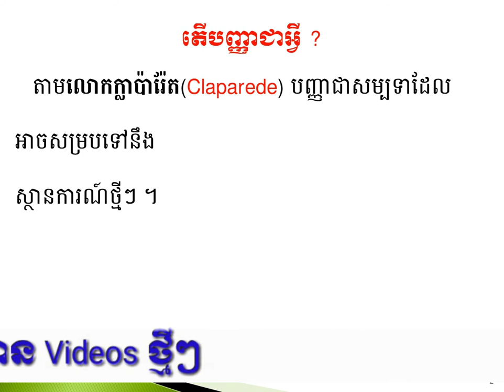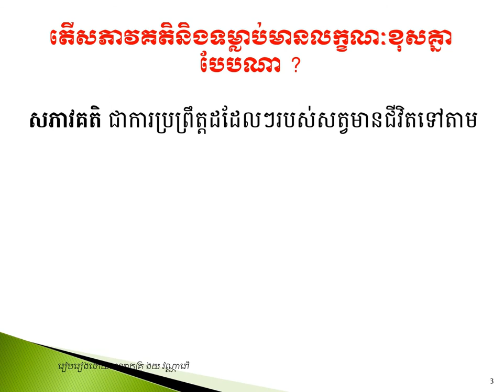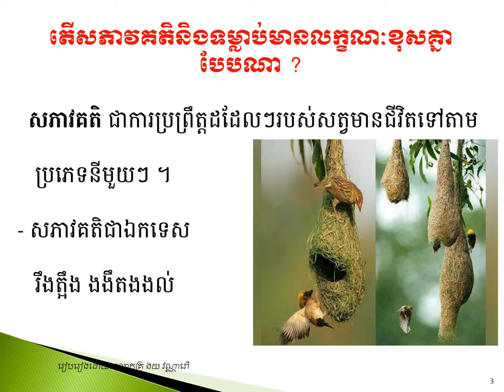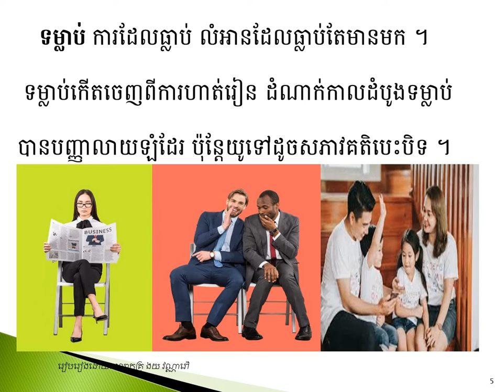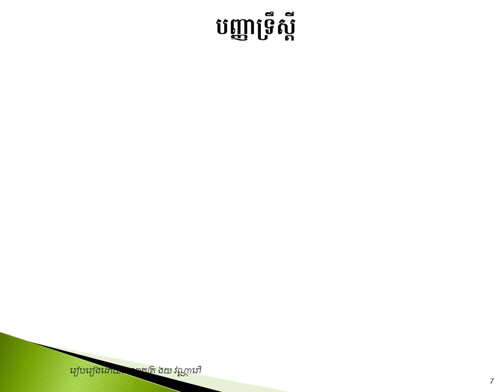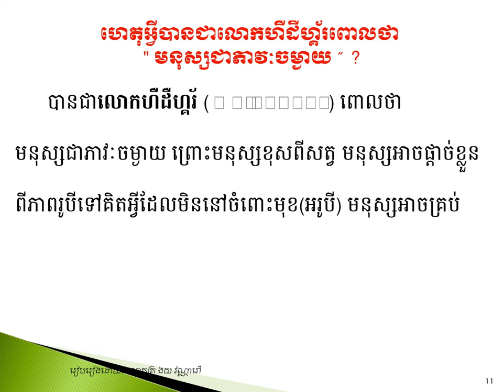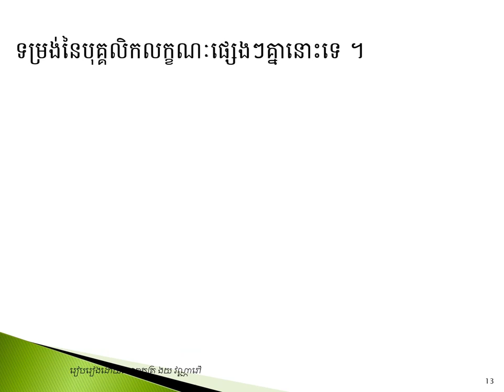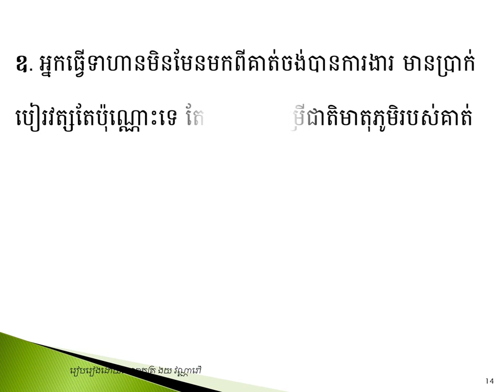មេរៀនសីលធ៌មថ្នាក់ទី១២ បញ្ញា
តើសភាវគតិនិងទម្លាប់មានលក្ខណៈខុសគ្នាយ៉ាងដូចម្ដេច?
តើបញ្ញាប្រតិបត្តិនិងបញ្ញាទ្រឹស្ដីមានលក្ខណៈខុសគ្នាយ៉ាងដូចម្ដេច?
ហេតុអ្វីបានជាមនុស្សចាប់យកជំនាញវិជ្ជាជីវៈខុសៗគ្នា ?